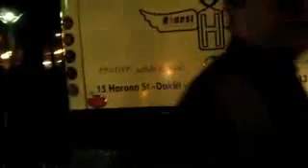Arrivée des joueurs algériens agressés à l'hôtel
et vive l'Algérie...plus déterminé que jamais..l